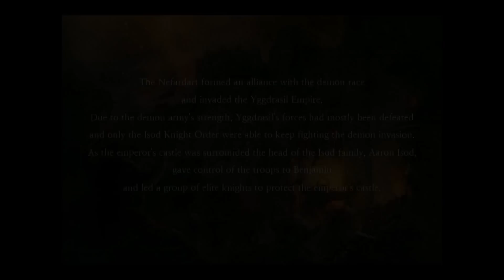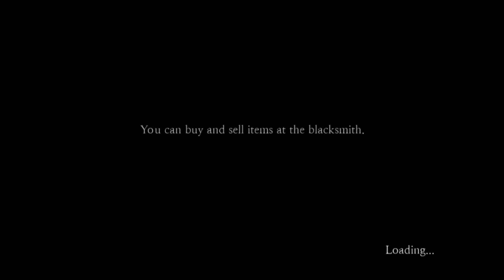Sefirah - Universal - HD Gameplay Trailer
Sefirah by Joymoa Corporation

An epic story based on a fantasy world with a thousand years of history.

War between empires, surrounding the mysterious crystal ore
"Aaron Isode," the executed knight due to the conspiracy during the war,
must reveal the secrets of Sefirah and the mystery behind the sudden death of the knights.
Strong and enormous scenarios within three continents, diverse maps and stages!!
Breathtaking combat on large battlefields!
A new experience of RPG, the world of Sepirah will be enlightened for you.

■ Game Characteristics ■

■ Simple game mechanism :
Optimized for smartphone controlling system 'Touch & Drag'

■ Various classes and mercenaries :
Mercenaries with strong characters and a variety of skills to experience in many battlefields
Various classes and numerous mercenary combinations are allowed for strategic play.

■ Splendid and dynamic graphics :
Bottomless deep cave, Wild sandstorms in desert, and Gust of snowstorm
Lively battle screen in a realistic background

Grand invasion of the darkness threatening the humans
Gigantic boss battles
Unexpected and spontaneous action combats are waiting for you.

■ Mercenaries with its own character and color :
Hire mercenaries to create your favorite combination of Aaron Isode followers
And save the world!

■ Optimized for iPhone 4, iPad 2 and above